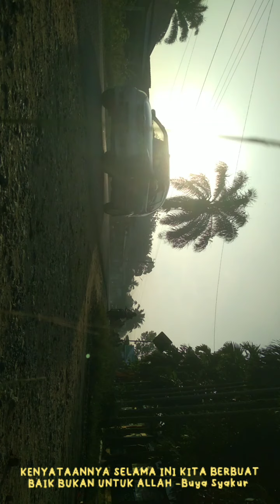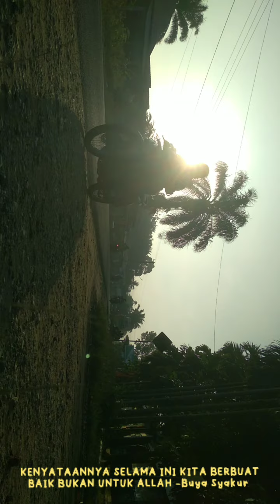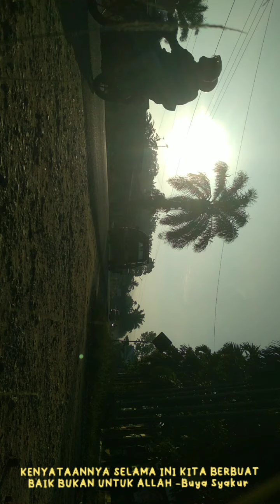KENYATAANNYA SELAMA INI KITA BERBUAT BAIK BUKAN UNTUK ALLAH | Buya Syakur